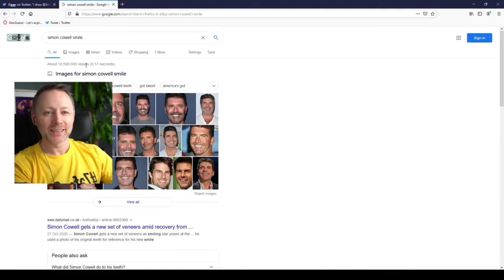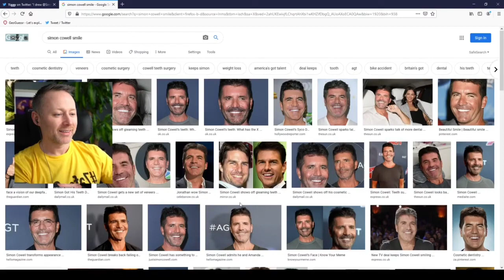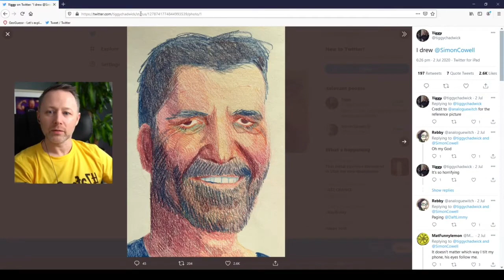Simon Cowell Art